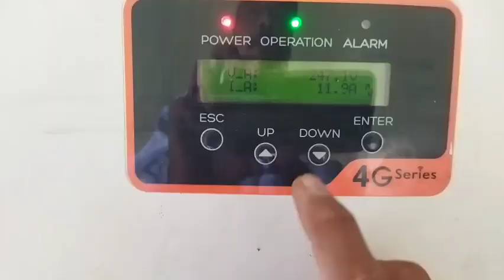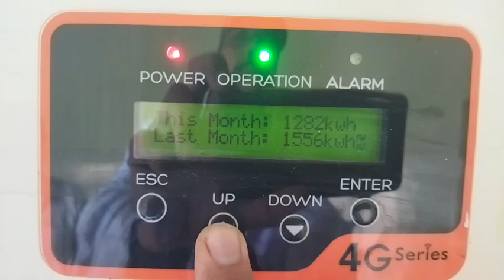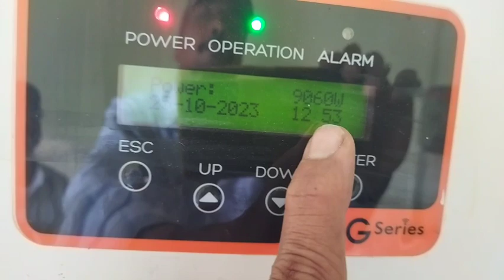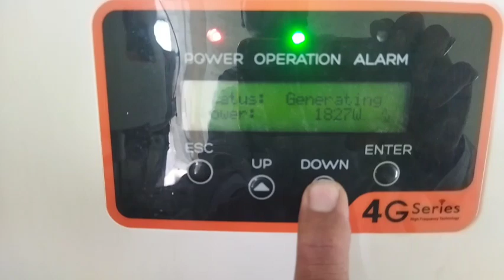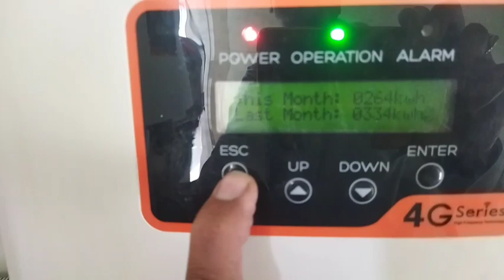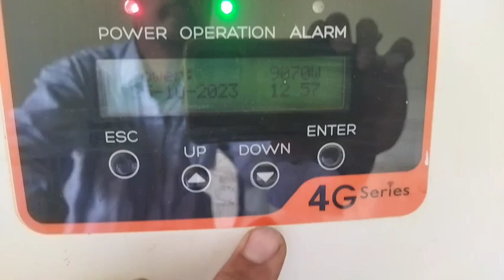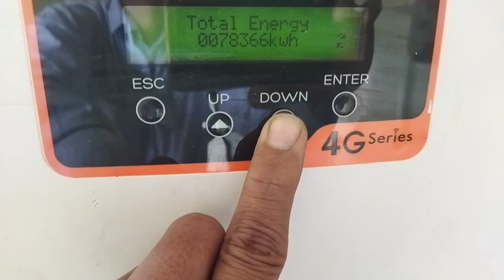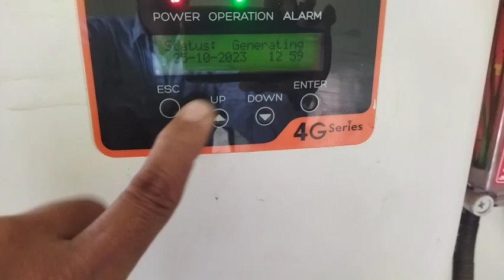25 kw NET METERING SOLAR POWER PLANT SIGHT MAINTAINENCE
25 kw  NET METERING SOLAR POWER PLANT SIGHT MAINTAINENCE   AND INVERTER GENERATION TOTAL & 1 DAY